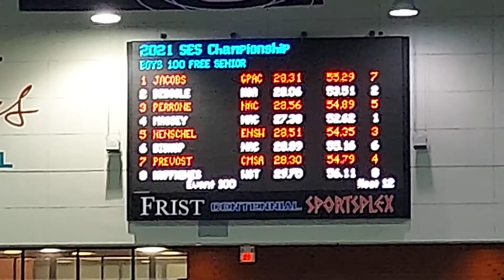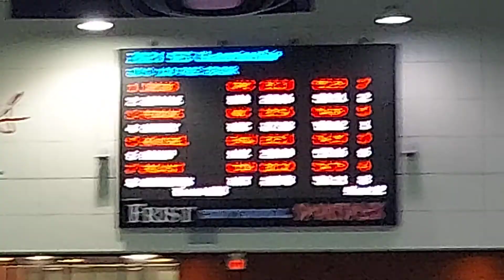Austin Huffhines - 16 - 100 freestyle - Ln 8 - SES LC championships 2021